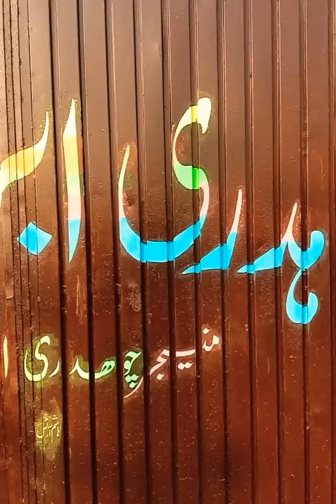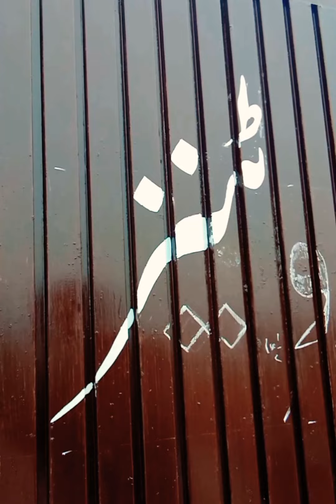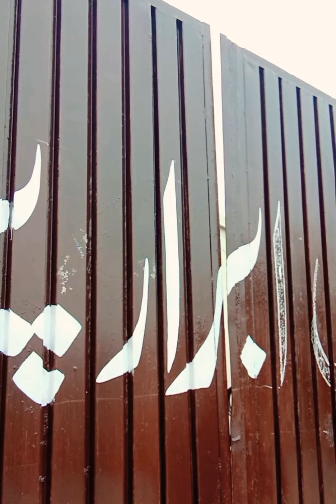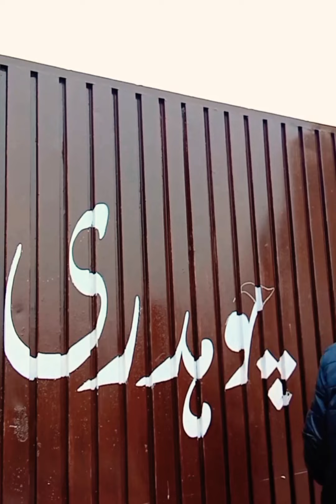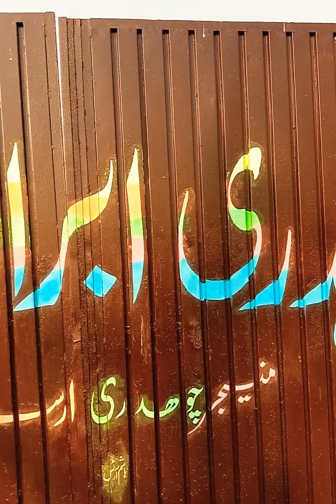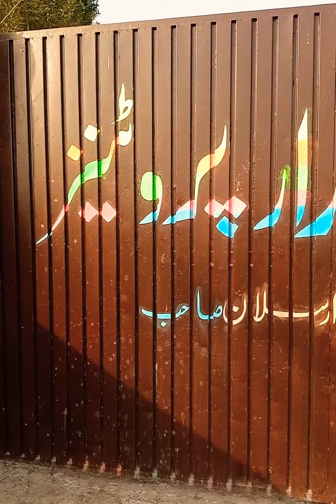Urdu writing with Bursh || learn urdu calligraphy with paint || Calligraphy with Brush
اسلام علیکم فرینڈز ! امید ھے کہ آپ سب خیریت سے ہوں گے آج کی اس ویڈیو میں، میں نے آپ سب آئل کلر  برش سے بورڈ پہ لکھتے  ہوئے دکھایا ھے اور آہستہ آہستہ ہر چیز کی نوک پلک کو بھی دکھایا ھے تاکہ آپ سب بھی ایک اچھے اور خوش نویس بن سکے ۔
مشق کو غزا سمجھ کر ھر روز پریکٹس کریں. (شکریہ )

Hasham Arts Gallery Facebook page :-